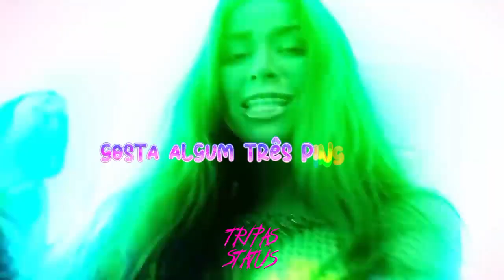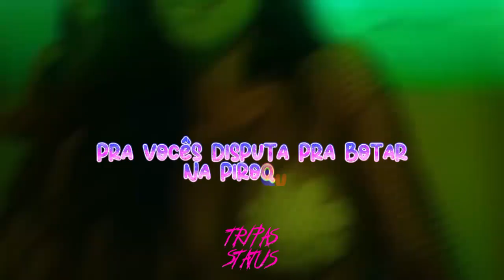EU SOU MUITO HUMILDE - MC PIPOKINHA ( VIDEO LEGENDADO ) DJ MB ORIGINAL